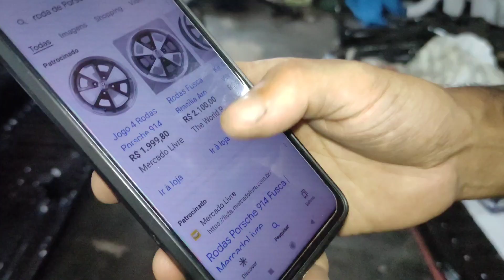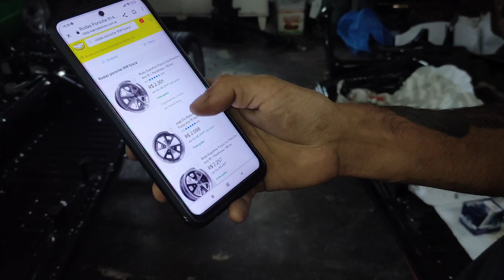FINALIZAMOS A MONTAGEM DO CHASSIS DO FUSCA 77 - GARAGE1001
🚗  Pintura - Polimento - Restauração - Etc...

Pode entrar em contato com 👇🏻👇🏻 👇🏻

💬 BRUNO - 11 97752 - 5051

🚗 Montagem - Auto elétrico - Acessórios - Baterias - Etc...

📱MAGRÃO RETIFICA - 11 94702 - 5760

🖥 Editor do video Guilherme Timoteo